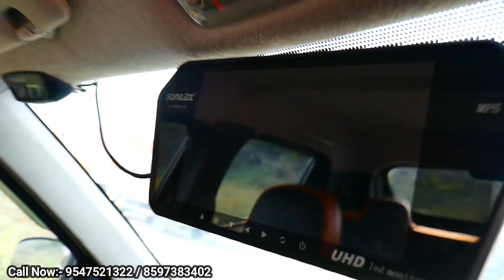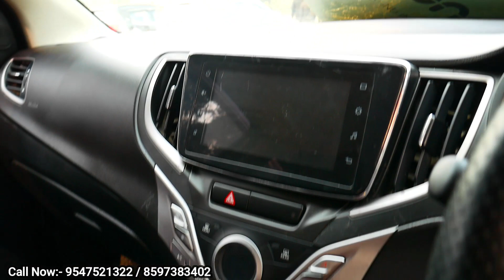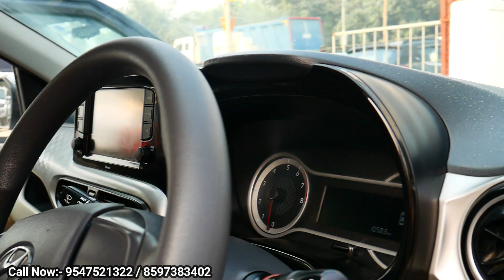All India Finance Facility || 2019/2020 Models || Saathi Car Bazar Malda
🔥SATHI CAR BAZAR🔥
          Baliadanga More, Kaliachak, Malda
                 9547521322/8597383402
How are you? আশা করি আপনি এবং আপনার প্রিয়জন খুব ভালো আছেন।।🙂
"MALDA VEHICLE BAZAAR" is an online social media platform and an intermediary between its users & the Automotive Dealership, which gives the information to buyer about their preferred TWO/FOUR WHEELER( 🏍️ / 🚙).
 **NOTE 👉This channel only provides information about the vehicle and it's respective Dealership Point, and it does not take any responsibility of the vehicle condition, authenticity or any documentation.
আর যদি একনো অব্দি আপনি নিজেকে "MALDA VEHICLE BAZAAR" এর family এর সাথে যুক্ত করেননি, তো এখুনি JOIN এ ক্লিক করে নিজেকে এই channel এর member বানিয়ে ফেলুন।।🙏🙂
🙏🗣️I need your support. I hope you will definitely support me. 🤗